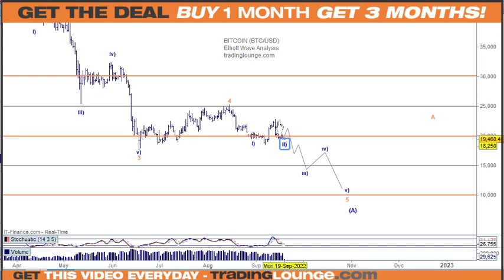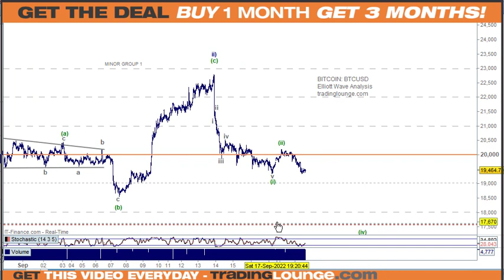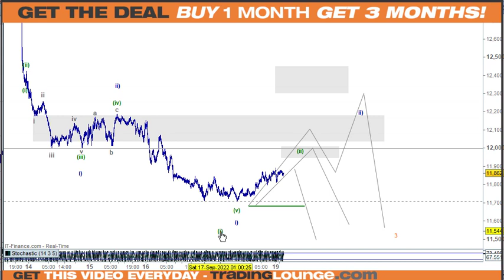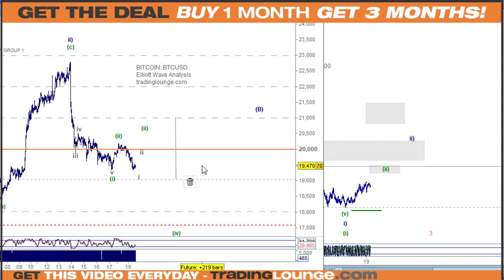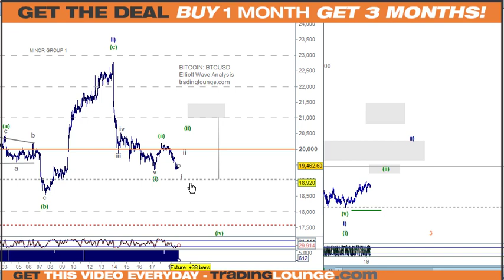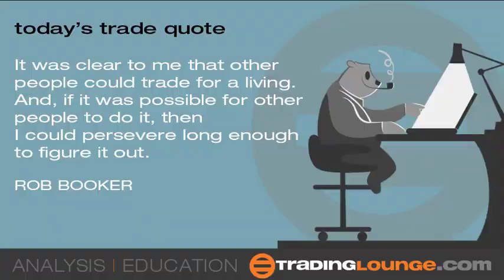Bitcoin Elliott Wave Analysis | $20,000 Resistance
Cryptocurrencies Bitcoin and Ethereum BTC-USD Elliott Wave Technical Analysis TradingLevels. Price Prediction Today.
Bitcoin USD price, analysis (live) charts, news videos. Learn about BTC Elliott Wave bitcoin cryptocurrency, crypto trading.

Bitcoin BTC-USD Elliott Wave Technical Analysis TradingLevels. Price Prediction Today - TradingLounge
Bitcoin Headline News:Corrective rally - Sellers in control of Bitcoin as Hodlers hold on...
Crypto Market Summary Bitcoin Elliott Wave Analysis:  Wave (ii) corrective rally
Bitcoin Trading Strategy: Expect a bounce off 19,000 and then down again

Analyst Peter Mathers TradingLounge™ Australian Financial Services Licence - AFSL 317817
Source: tradinglounge com

TradingLounge covers these cryptocurrencies 4hr and daily Elliott wave charts
Portfolio 1 ETH BNB XRP ADA DOT
Portfolio 2 DOGE LINK UNISWAP VET TRON THETA XMR NEO AAVE

Peter Mathers TradingLounge™ Australian Financial Services Licence - AFSL 317817

Bitcoin is an open source peer-to-peer digital decentralized cryptocurrency distributed worldwide and BTCUSD represents the price of Bitcoin in US Dollar.

74-89% of retail investor accounts lose money when trading CFDs.